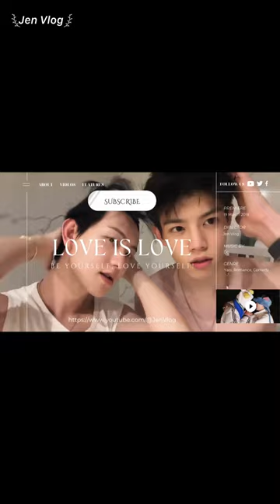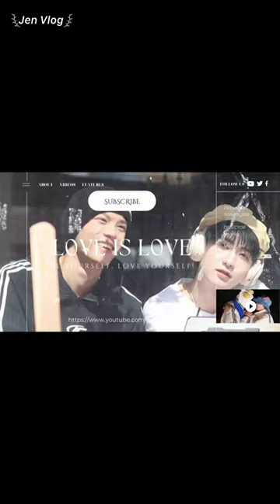[Engsub/BL] "I thought he was so cute so I kept hugging and kissing him" Chen Lv & Liu Cong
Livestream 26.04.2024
Chen Lv/ Trần Luật: @Clv陈律
Date of birth/ Sinh ngày: 25/09/1997
Date of birth/ Sinh ngày: 27/09/2001
Height/ Chiều cao: 1m85
Hometown/ Quê quán: Guangzhou, Guangdong Province/ Quảng Châu, Quảng Đông

Jen Vlog